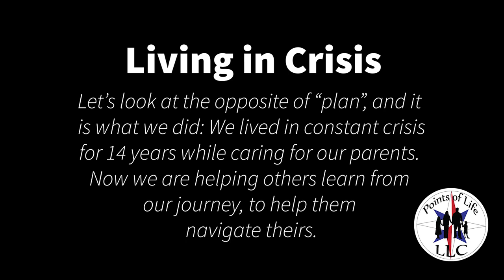Ep 68: Living in Crisis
Learn what it is like "Living in Crisis", day after day.
Learn how a Plan can help.
It really does not have to be like this!
This was before we had the Cost of Care, from others, to deal with--

Please share our episodes with those around you.